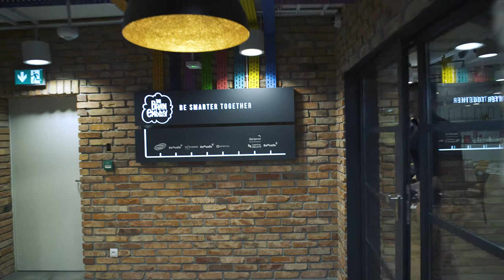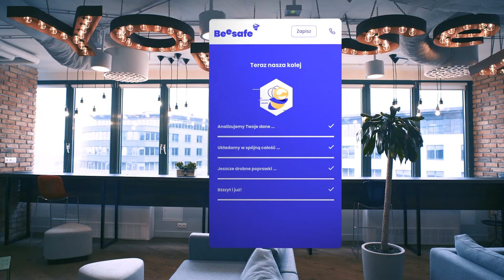Beesafe Case Study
Wdrożenie Microsoft Azure w Beesafe